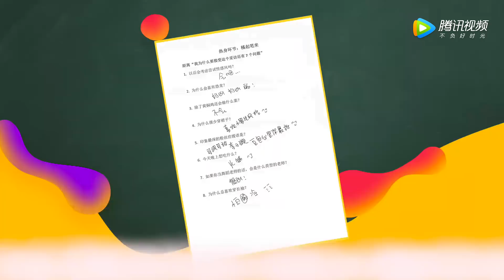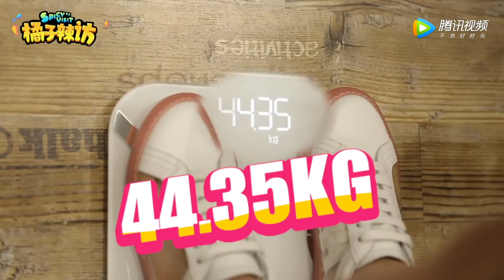【李子璇 Li Zixuan】（ENG SUB）超有趣的李子璇問答來啦！現場稱體重，吞拳頭，偶像包袱都不要嗎！——橘子辣訪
不愧是土創小姐姐們公認性格有趣度TOP的小豆子，還在長身體的童星和一夜五桶泡麵的低卡自律官李5桶了解一下.
雖然是跟雀巢的代餐奶昔的推廣，但是視頻內容是真的是很好玩啊.